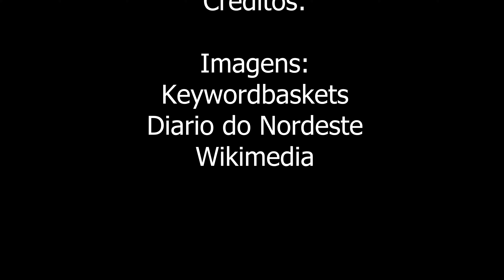CANTO do PINTASSILGO para ESQUENTAR | O CANTO MAIS LINDO do BRASIL!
Ouça quase 1 hora sem parar de canto do pintassilgo, que pode ser usado para esquentar o seu pintassilgo ou apenas para relaxar ao ouvir o canto desse lindo pássaro. Ouça com atenção ou deixe reproduzindo para abrir o canto do seu pintassilgo.